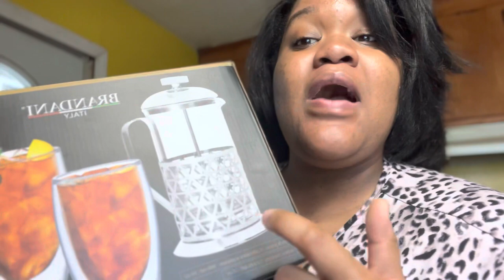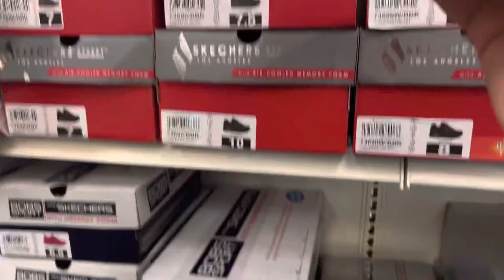VLOG| NEW COFFEE SUPPLIES😆✨| SHOPPING FOR SHOES 🛍️!